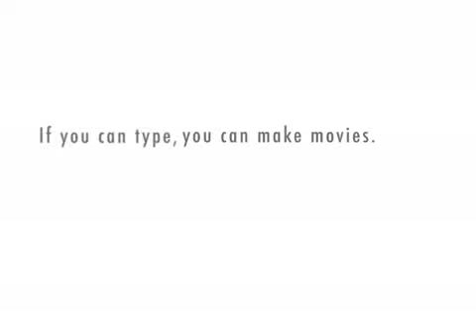Everyday conversation.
Sure.